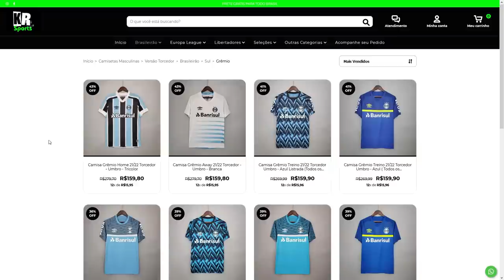EMOCIONANTE! DOUGLAS COSTA VOLTA A ARENA, VEJA O QUE ELE DISSE NO SEU RETORNO!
EMOÇÃO NO RETORNO DE DOUGLAS COSTA NA ARENA DO GRÊMIO!
ME EMOCIONEI JUNTO!